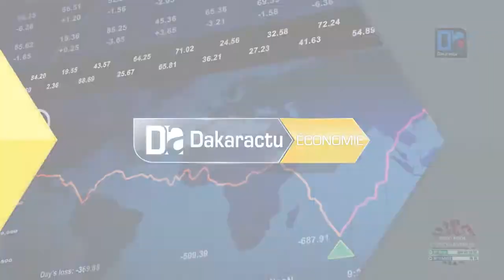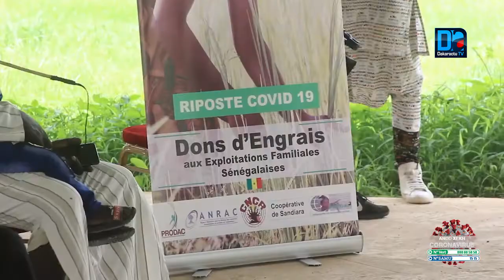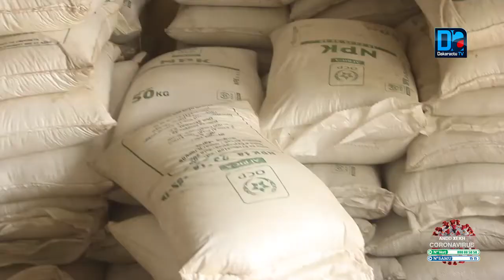Sangalkam/PRODAC: L'OCP octroie 600 tonnes d'engrais à huit DAC